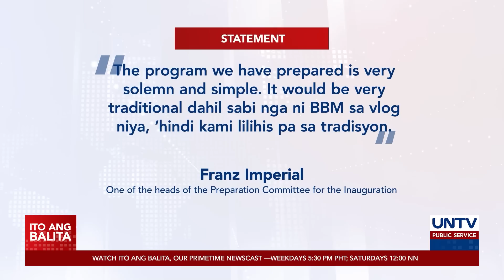Programa sa inagurasyon ni PBBM, simple at tradisyunal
Naglabas na ng ilang detalye ang kampo ni President-elect Ferdinand “Bongbong” Marcos Jr. sa magiging takbo ng inagurasyon nito sa June 30.

Ayon sa isa sa mga nangunguna sa paghahanda sa oath taking ceremony na si Franz Imperial, handa na ang programa maliban sa ilang maliliit na detalye na isinasapinal na.